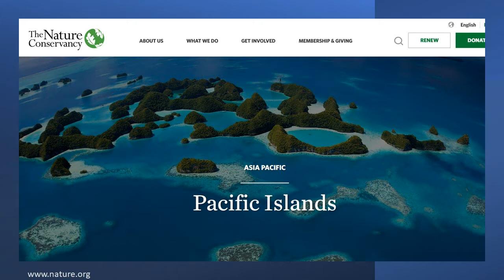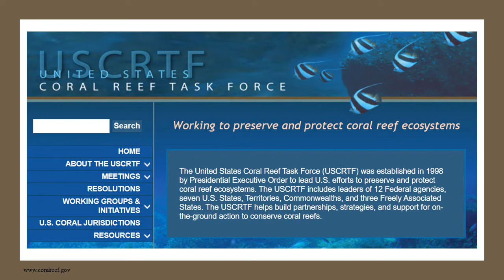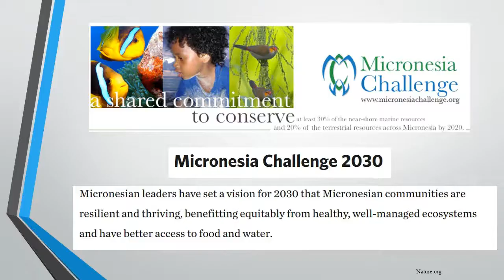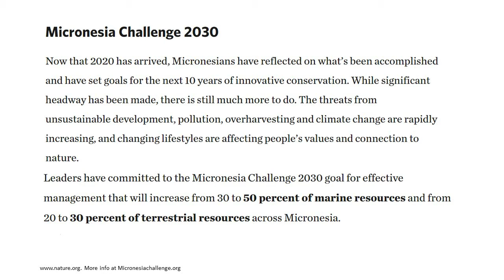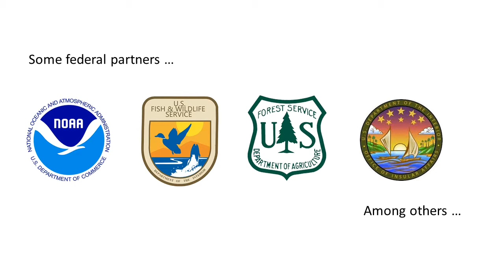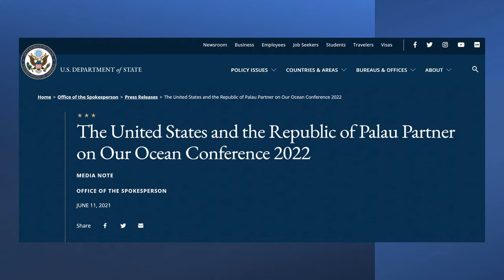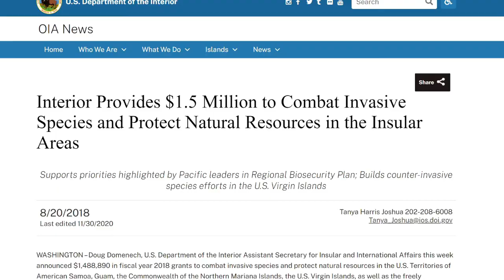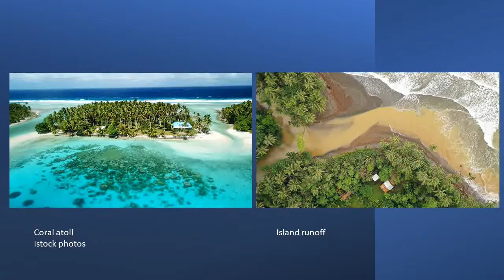Trina Leberer, Pacific Director of The Nature Conservancy (TNC) - an OIA Conversation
TNC's Trina Leberer discusses work and collaborations in the freely associated states and the Pacific U.S. territories. With a regional office on Guam, The Nature Conservancy has been active in the Micronesia region for over 30 years, helping inspire and support conservation efforts in the region.

INDEX

Introduction
Area of Responsibility – 0:40
The Nature Conservancy’s Mission – 1:12
Climate Change – 2:05
Building Resilience – 4:48
Palau Northern Reefs as an Example – 6:26
Partnering for Success – 8:28
What is The Micronesia Challenge – 10:40
Inspiring Conservation Models Around the World – 16:50
Guam and the Northern Mariana Islands – 19:17
Our Ocean Conference in Palau – 21:37
Pacific Island Managed and Protected Area Community PIMPAC – 24:40
Micronesia is a Biodiversity Hotspot – 28:20
Language in Resource Management – 31:35
Micronesia, The Region – 33:56

OIA Conversations is a series of conversations with officials and stakeholders whose work relates to the U.S. territories and the freely associated states, discussing programs and issues that concern the Insular Areas.

WhatWeDoIslands | There's More to Islands ...